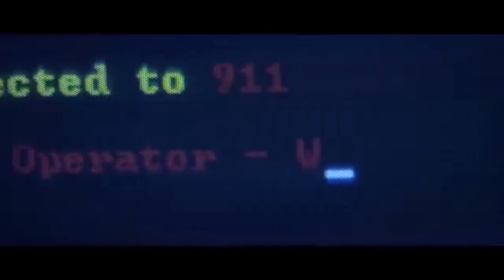Ca c'est Scream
Bonjour ,

Aujourd'hui je vous propose de revenir sur le film Scream